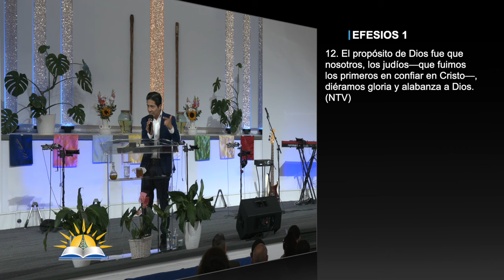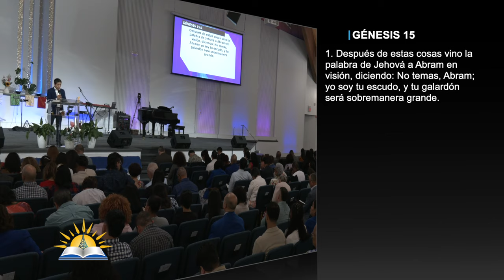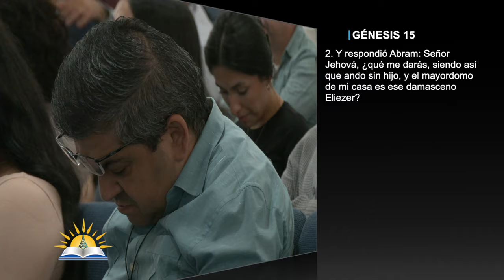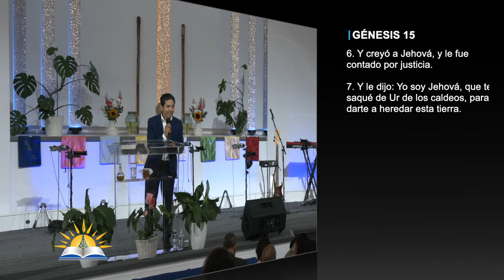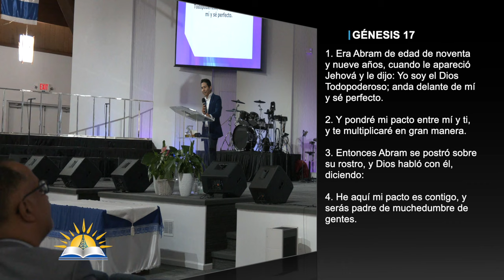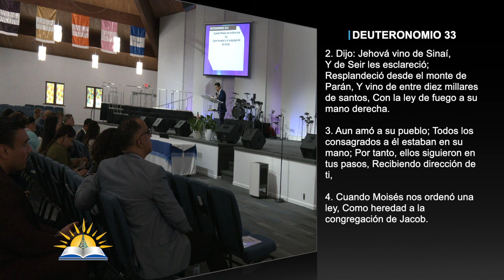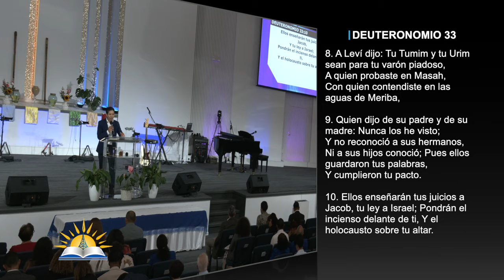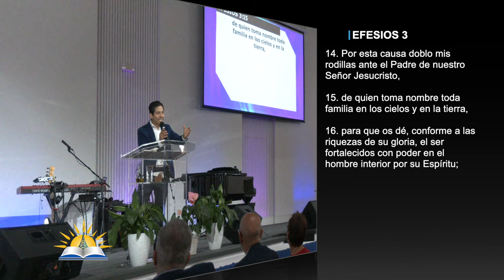Las bendiciones del pacto eterno - Pastor Héctor Hernández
Tema: Las bendiciones del pacto eterno

Versos:
Hebreos 13:20-21
Efesios 1
Hebreos 9:15-22
Levítico 17:11
Génesis 15:1-15
Génesis 17:1-5
Deuteronomio 33:1-11
Efesios 1:16-20
Efesios 3:1-19

¿Quiénes somos?

CCLI # 11207910
Church Streaming & Podcast License
CCLI # CSPL060797